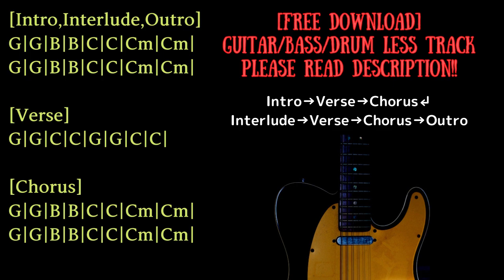Mellow Alternative Rock Backing Track in G major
Guitar:Vox SCD-55
Bass:Musicman Sterling
Guitar amp simulator:strymon iridium
Bass amp simulator:BIAS FX

KEY=G major
BPM=85

0:00 Intro
0:52 Verse
1:15 Chorus
2:00 Interlude
2:45 Verse
3:07 Chorus
3:53 Outro